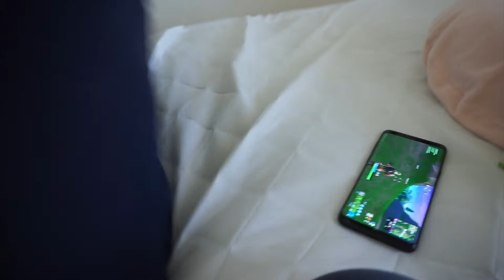MY 22ND BIRTHDAY VLOG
Today we get dressed up and go on our first date without our baby! I missed her a ton but it was nice to get out of the house and reconnect with Brayhan.

If you need to know a specific song please comment or tweet @saylessjess